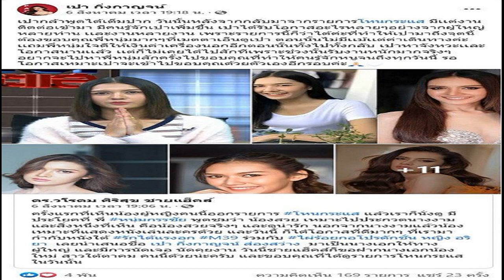แม่ค้าออนไลน์จีนชื่อดัง ไลฟ์ขายของอยู่ดีๆ ก็ทำคนดูตะลึง นมหล่นมาที่ท้อง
ไวรัลจีน สาวสวย แม่ค้าออนไลน์ชื่อดัง ไลฟ์ขายของอยู่ดีๆ ก็ทำให้คนดูต้องตกตะลึง หลังหน้าอกเลื่อนหล่นมาเกือบถึงท้อง ชาวเน็ตเป็นงง
ปัจจุบันเกิดอาชีพใหม่ๆขึ้นมากมาย โดยเฉพาะอาชีพที่เกี่ยวข้องกับงานออนไลน์ ซึ่งมีคนจำนวนมากที่ทำเงินได้มากจากการสตรีมสดทางอินเทอร์เน็ต ไม่ว่าจะเป็นสตรีมเมอร์เกม วีเจ หรือแม่ค้าไลฟ์สด แต่ขึ้นมาชื่อว่าเป็นสตรีมสด ย่อมมีข้อเสียเช่นกัน
ดังเช่นที่เว็บไซต์อีทีทูเดย์ ได้รายงานเรื่องราวของหญิงสาวคนหนึ่ง ซึ่งเป็นแม่ค้าออนไลน์คนดังในจีน และกำลังกลายเป็นไวรัลในโลกออนไลน์ หลังเธอไลฟ์ขายของแล้วเกิดเหตุการณ์ไม่คาดฝัน ขณะที่เธอกำลังบรรยายถึงสินค้า ทันใดนั้นหน้าอกของแม่ค้าออนไลน์คนนี้ ก็ค่อย ๆ เลื่อนลงมาเกือบถึงท้อง ทำให้คนงงว่า มันเกิดอะไรขึ้น
งานนี้ทำให้หลายคนก็เข้ามาคอมเมนต์กันมากมาย เช่น “เดี๋ยวนะ ทำไมหน้าอกมาอยู่ตรงนั้น” หรือบางคนก็บอกว่า “มันเกิดอะไรขึ้น” และ “ความจริงอาจเป็นสิ่งที่รับได้ยาก” อย่างไรก็ตาม ยังไม่มีรายงานเพิ่มเติมว่าหลังจากเกิดเหตุการณ์นี้ขึ้น สาวเจ้าของช่องได้ทำการแก้ปัญหาหรือตอบคำถามชาวเน็ตอย่างไรบ้าง
ที่มา: ettoday